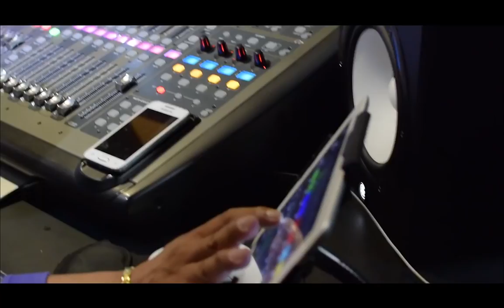Vete - Verónica Gil e Inevitables (video oficial)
Vete
Verónica Gil e Inevitables